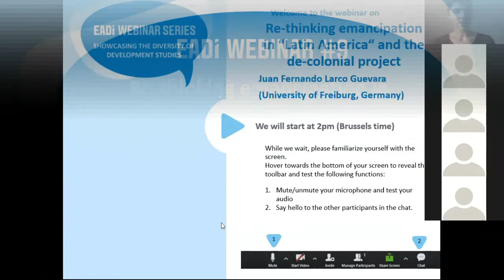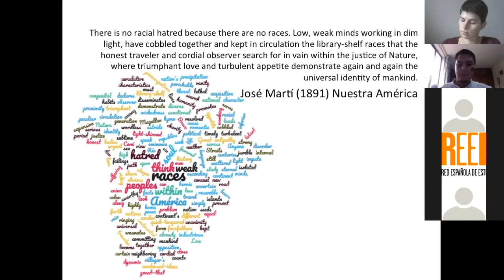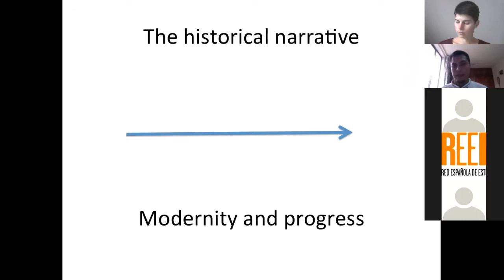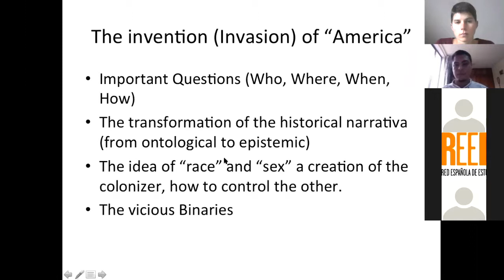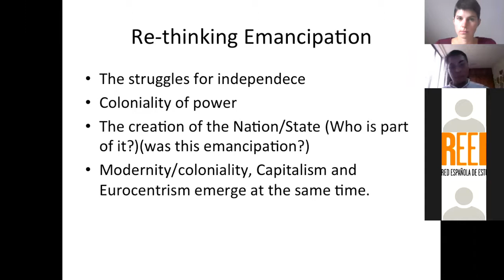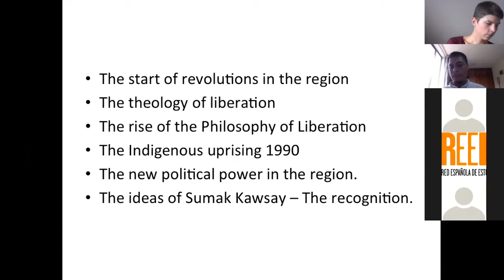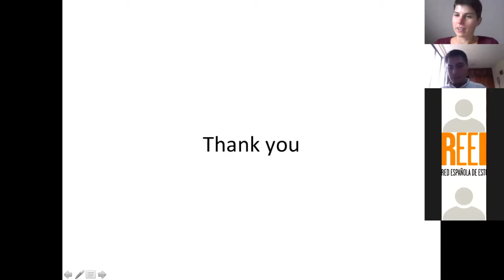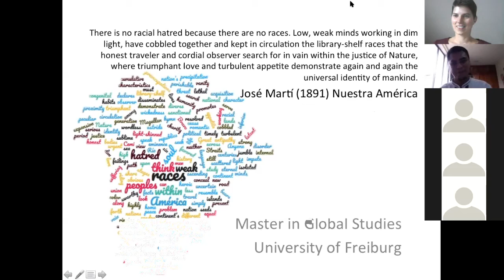Re-thinking emancipation in “Latin America” and the de-colonial project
The “idea” of Latin American is the result of a historical process that involves a terrible vicious cycle of binaries, understood from the sphere of Western, Eurocentric and hegemonic power. The need for differentiation was vital to make clear the relations of power.  In this sense, emancipation is just the tool presented by the “colonizer” or “ruler” as the option to recognized power. The demand, fight or struggle for the idea of “independence” or “emancipation” brings with it the so called “post-colonial” era and the creation of the nation-state. Nevertheless emancipation cannot come from the inside. It must be given and recognized, which means that in this process there is still control.

After more than 150 years of the independence or emancipation narrative it is necessary to start re-thinking: what does emancipation really mean?

Juan Fernando Larco Guevara studied International Relations and Diplomacy at the Universidad Internacional del Ecuador, as well as Political Science. He is currently a candidate in the master in global studies taught by the University of Freiburg, Germany.

If you want to know more about EADI, the European Association of Development Research and Training Institutes, please visit